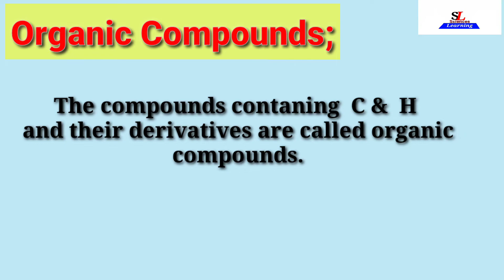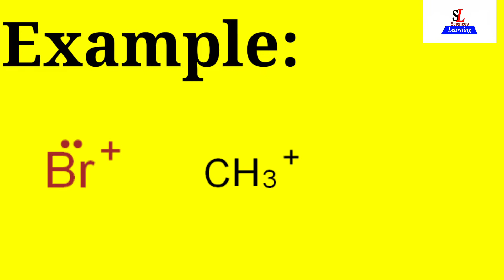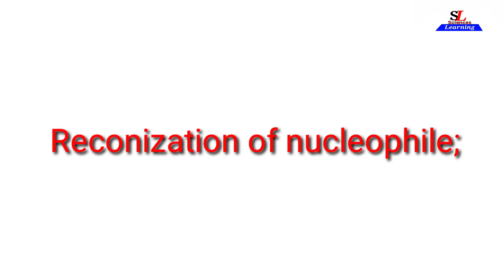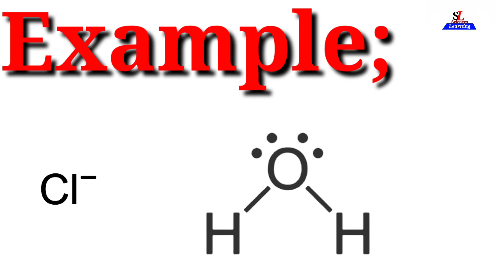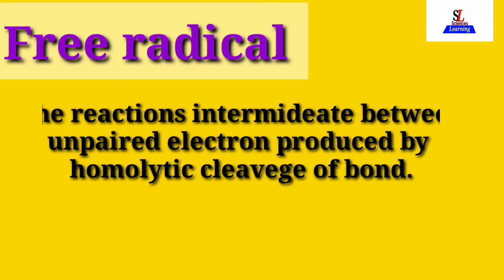organic chemistry organic compounds /organic chemistry concepts/ organic chemistry chapter 7 to 12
Some important terms of organic compounds and organic chemistry are electrophile,nucleophile,free radical mechanism and Markovnikove's rules.
Electrophile is electron deficient species.
Nucleophile is electron efficient species.
In Morkovnikove's rule negative part of attacking reagent will goes to that side  which has less number of  H atoms.

Contact through this E mail